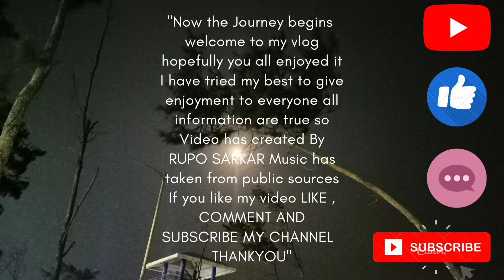lays এর ৭ টা কোন কোন flavor taste করব। এতগুলো lays খাওয়ার পর এটা খাওয়া কি ঠিক হবে।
challenge video